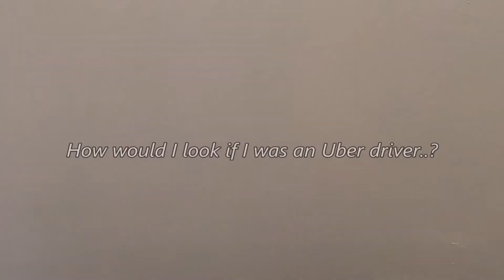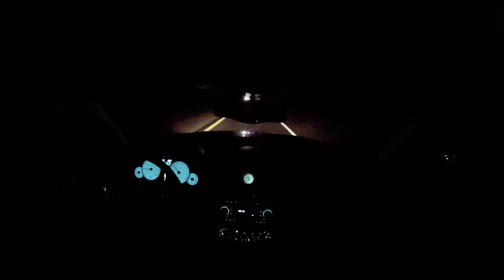My Most Embarrassing Moment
I remembered one of the most embarrassing moments I've had driving -- so here you go! Some story time about a bad case of mistaken identity.